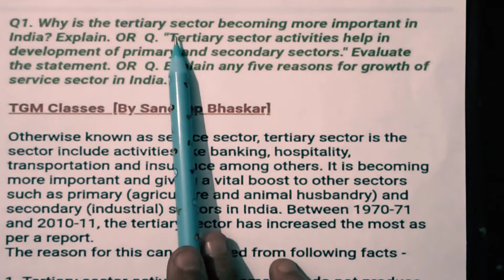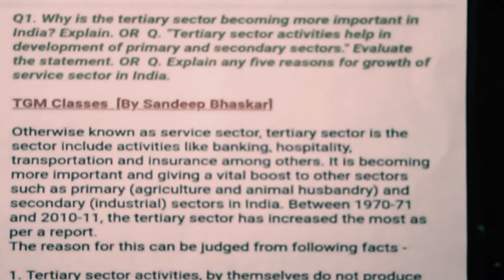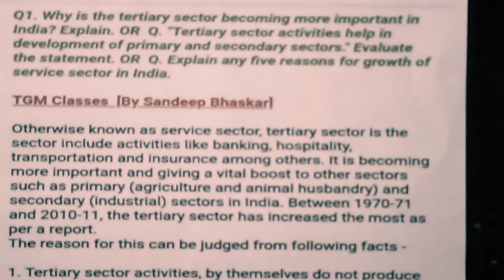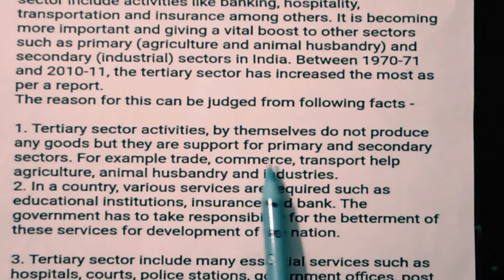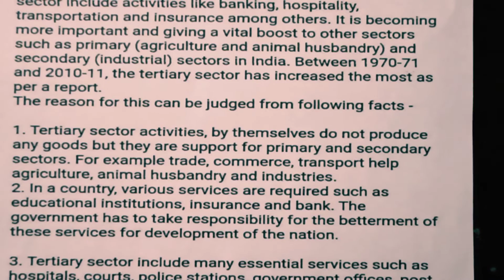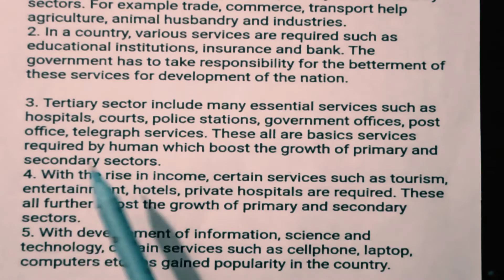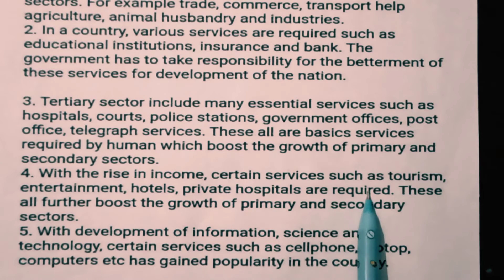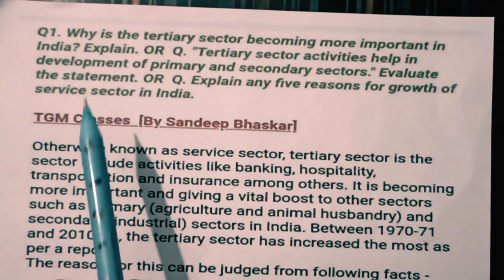Why is tertiary sector becoming more important in India? Explain/Economics/Class 10